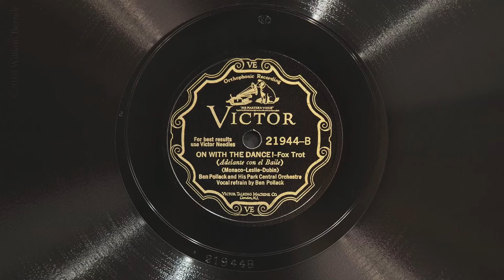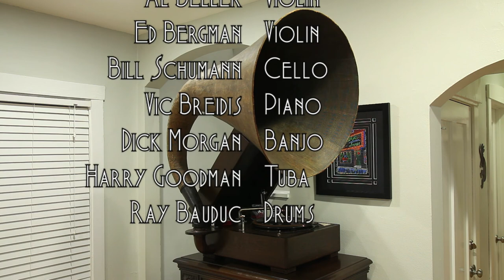On With the Dance! • Ben Pollack and His Park Central Orchestra (EMG Mark IX Gramophone)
Ben Pollack and His Park Central Orchestra play "On With the Dance!" on Victor scroll record 21944-B, played on an EMG Mark IX gramophone with a Meltrope III soundbox and a Burmese Colour Needle. Recorded March 5, 1929 in New York City.